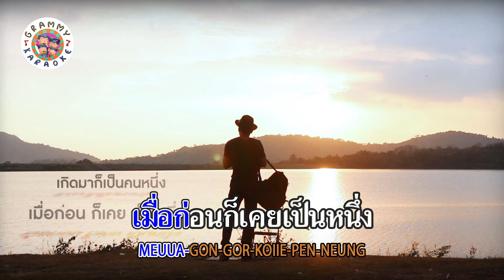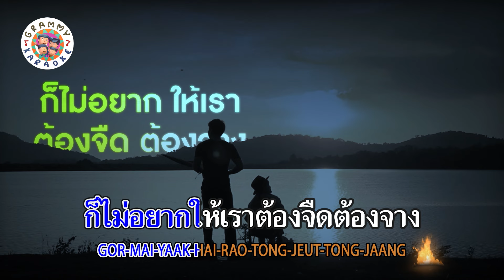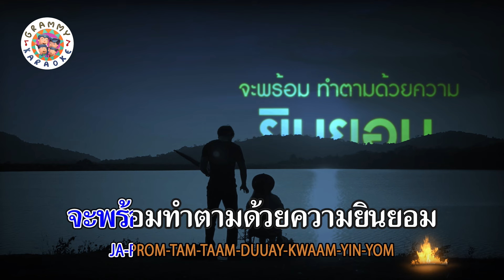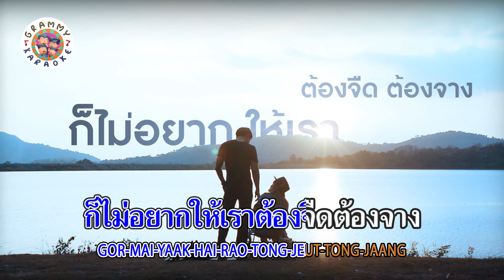คาราโอเกะ ยินยอม - 25hours